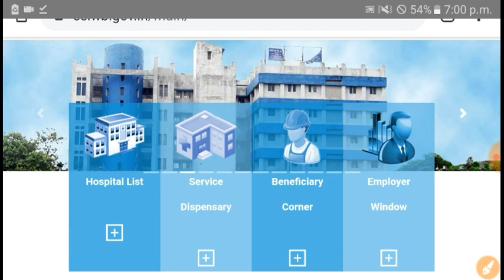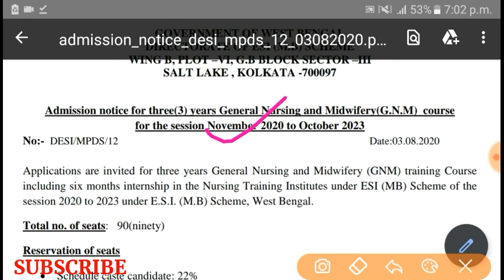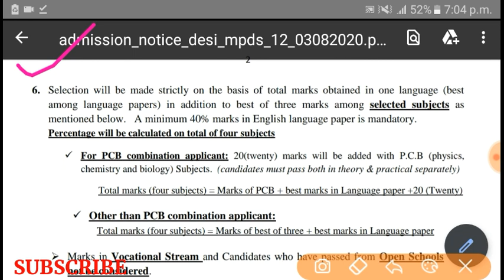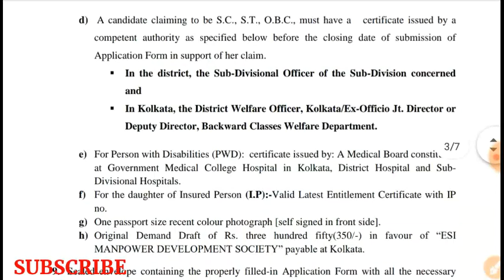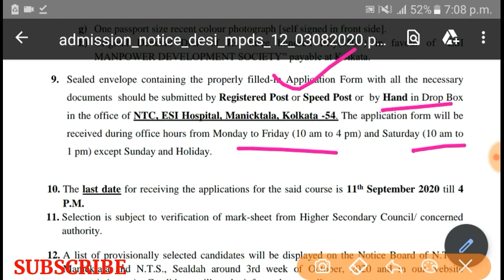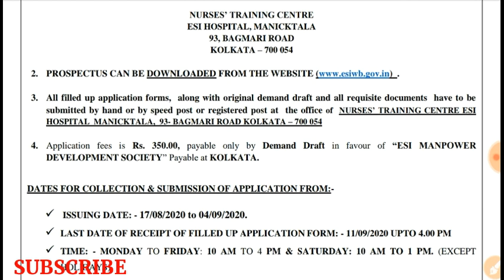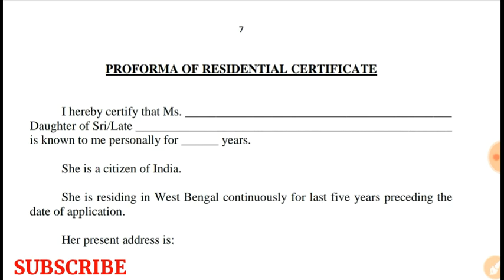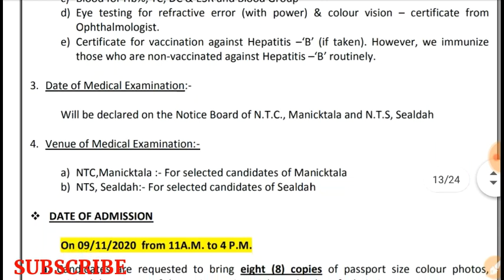রাজ্যে আবারও GNM নার্সিং এর বিজ্ঞপ্তি ।WB GNM Nursing Course 2020। WB ESI GNM Nursing Course 2020।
wb esi gnm nursing full online Form fill up process
GNM Nursing Application online in West Bengal 2020
WB ANM Nursing Course 2020
anm nursing form fill up online
West Bengal GNM Nursing Course 2020
GNM Nursing Course 2020 in wb
WB GNM and ANM Nursing 2020
gnm nursing in 2020
GNM Nursing Training School List
west Bengal Nursing Course 2020
West Bengal General Nursing Training Course 2020
GNM and ANM Nursing Training Centre
WB Nursing Application form
West Bengal GNM Nursing Vacancy
GNM Nursing Qualification 2020
WB GNM and ANM Nursing online apply
WB GNM Nursing New Update Today
How to apply GNM Nursing online
WB GNM Nursing Form fill up Date  2020
Wb Health nursing course
GNM Nursing Training
Gnm nursing online apply
GNM Nursing Recruitment 2020 in West Bengal
WB GNM Nursing Admission 2020
West Bengal Nursing Update
gnm nursing verification update
West Bengal Nursing  ANM admission
GNM online apply
GNM Nursing number merit list
WB GNM Nursing Merit List